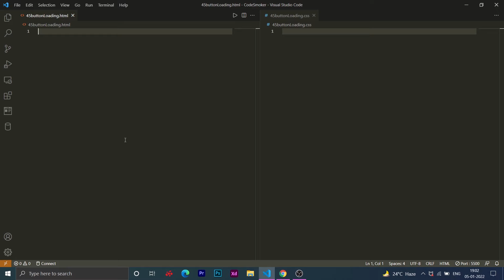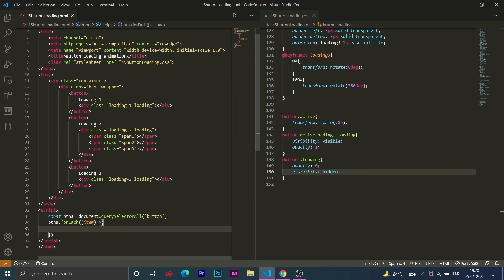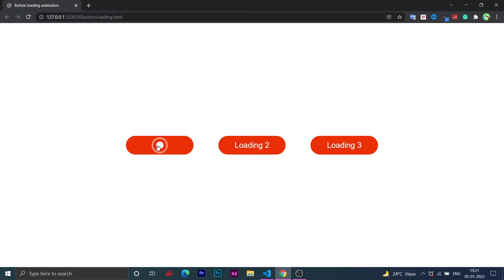Button Click Loading Animation using HTML CSS and JavaScript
In this video, I'll teach you How to create Button Loading Animation With HTML, CSS, and JavaScript.

This is the series of CSS Animation
Text Editor

4) Digital Animated Clock Design Step by step CSS Animation | using only HTML and CSS 2020